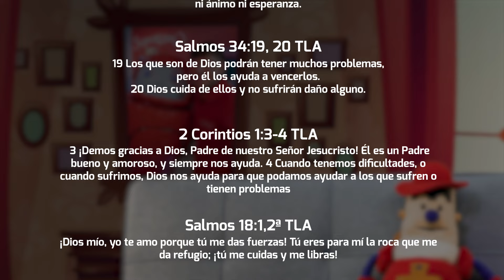Superlibro │True Power │Tristeza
La Biblia nos dice que, si estamos tristes, podemos orar. Aprendamos a orar con versículos de la Biblia para cuando te sientas triste o alguien cercano.